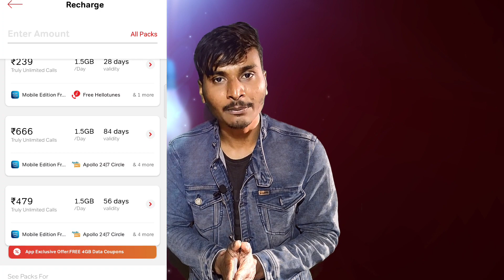Airtel Every Recharge Rs50 Discount | नया साल 2022 OFFER | Airtel हुआ Jio से सस्ता Thanks Offer 2022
Jio new prepaid plan with no daily data limit
1. Rs 155 Jio recharge plan
2. Rs 296 Jio recharge plan
3. Rs 395 Jio recharge plan
4. Rs 1,559 Jio recharge plan
Jio new prepaid plans with less than one month validity
1. Rs 119 Jio recharge plan
2. Rs 149 Jio recharge plan
3. Rs 179 Jio recharge plan
4. Rs 199 Jio recharge plan
5. Rs 249 Jio recharge plan
Jio new prepaid plans with 28 days validity
1. Rs 239 Jio recharge plan
2. Rs 299 Jio recharge plan
3. Rs 419 Jio recharge plan
4. Rs 601 Jio recharge plan
Jio new prepaid plans with 56 days validity
1. Rs 479 Jio prepaid plan
2. Rs 533 Jio prepaid plan
Jio new prepaid plans with 84 days validity
1. Rs 555 Jio prepaid plan
2. Rs 599 Jio prepaid plan
Jio new prepaid plans with longer validity
1. Rs 2,545 Jio prepaid plan
2. Rs 2,879 Jio prepaid plan
3. Rs 4,199 Jio prepaid plan
Jio recharge packs with OTT subscription
1. Rs 601 Jio recharge plan
2. Rs 799 Jio recharge plan
3. Rs 1,066 Jio recharge plan
4. Rs 3,119 Jio recharge plan
Jio special Rs 1 recharge plan

Dosto TRAI Telecom Regulations Authorities Of India Ne Sim Card Port Aur Sim Card Activate Rakhne Par 2 Naye Update Diye Hain, 1 Se Adhik Sim Card Rakhne Wale Logon Ko Apna Sim Card Verification Karwana Hoga, Online Fraud Ko Rokne Ke liye Telecom Department Of India Ka Yah Kadam Sarahniya Ha, Ek Aur Update Me TRAI Ne Kaha Ha Ki Kisi Bhi Sim Card Ko Port Karne Ke Liye Ya Upc Code Generet Karne Ke Liye Minimum Talktime Balance Se Outgoing Massage Kar Sakenge Chahe Airtel, Vodafone, Idea, Bsnl, Jio Koi Bhi Users Ho,

Vi Telecom Ne Apne 49 Aur 99 Ke Recharge Plan Me Outgoing sms (OT Sms) Ki Benifit Close Kar Diya Tha Jisko Lekar Mukesh Ambani Ji Ki Company Reliance Jio Ne TRAI Se Sikayat Daraj Karwai Ha Iske Upar Telecom Department Ne Sabhi Sim Card Company Ko Aadesh Diya Ha Ki Vo Outgoing sms normally charge par Sabhi Users Ko Provide Karwaye,

Prepaid/-
Jio New Offer
Jio Offer

Dosto Aaj Ke Video Me Maine Bataya Hun Ki Jio Sim Card Men My Jio App Se Free Me 1gb,2gb,100mb Free Data Pack Kaise Get Karenge Doston Video Pura Dekhen Tabhi Samajh Me Aayega,

Aaj Ka Video Kaisa Laga Plz Comments Box Me Jarur Se Batana Video Ko Like Karna!

Jio, Airtel, Vi Telecom Se Related Free Data Pack Ya Free Recharge Offer Ke Liye Hamare Channel Ko Support Karte Rahe,

Thanks Dear For Watching My Video Please Press 🔔 icon on my channel for next update dear friend 🙏